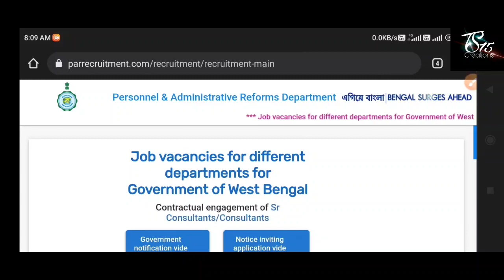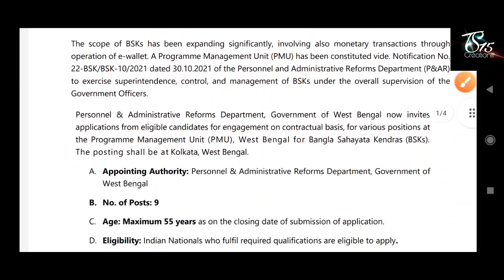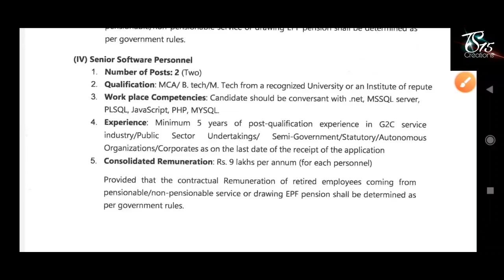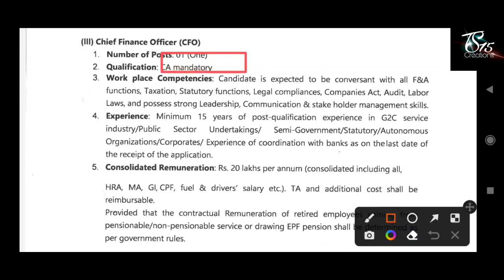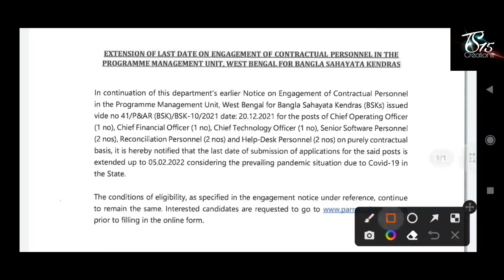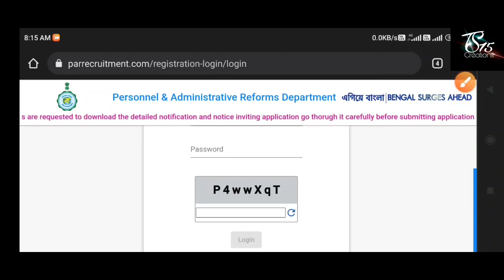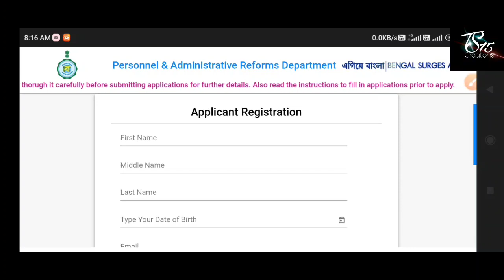2022 বাংলা সহায়তা কেন্দ্রে কর্মী নিয়োগ | BSK Recruitment 2022 | Online Apply | বেতন : ৩৪,০০০ টাকা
2022 বাংলা সহায়তা কেন্দ্রে কর্মী নিয়োগ | BSK Recruitment 2022 | Online Apply | বেতন : ৩৪,০০০ টাকা